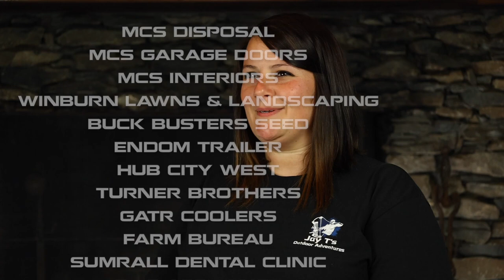Alabama Girl shooting deer in Alabama and makes it on a Mississippi hunting show!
Look out Mississippi guys the Alabama girl is making her first appearance on @realsouthhunting show this week. Is she here to stay? Keep watching to find out.